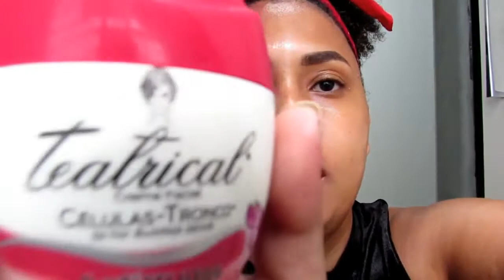Novo creme hidratante da NÍVEA | Laíza KaLeão |* Comparação com o antigo e o teatrical*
🦁 GOSTOU, DÁ UM LAI-KEY PRA MIM  👍

Meu Instagram